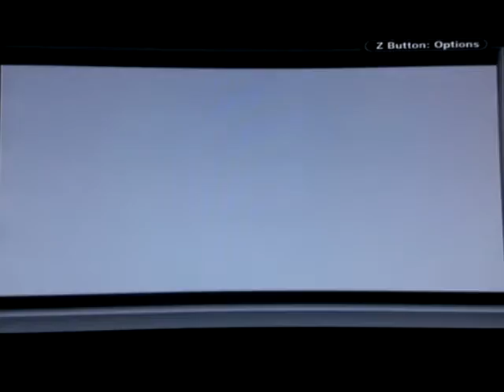Super Mario land 2: six golden coins gameplay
Weapons: Fire Flower

Enemies: Goombas, Koopa Troopas, Ragumos, Bopping Toadys, Spikeys, Kyontonbos, J Sons

Console: Nintendo Gameboy via Gamecube Gameboy player